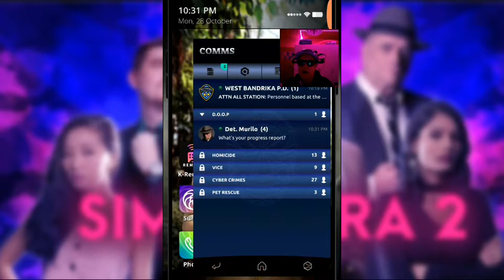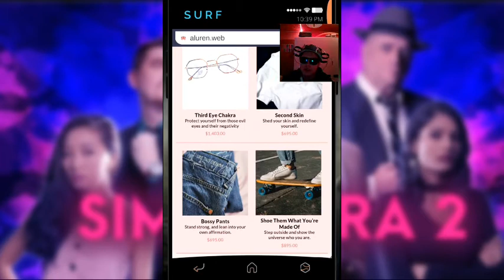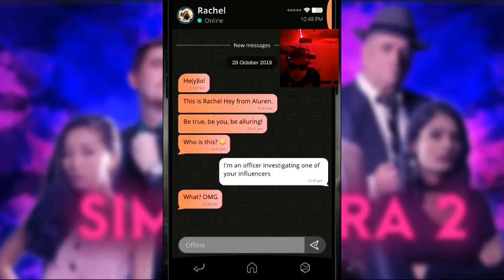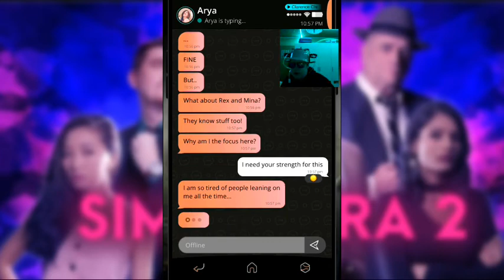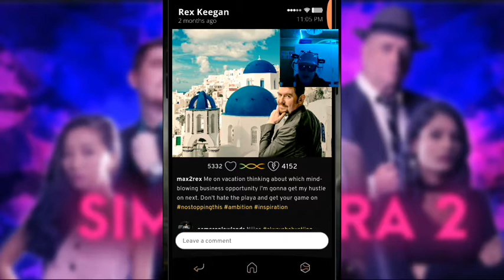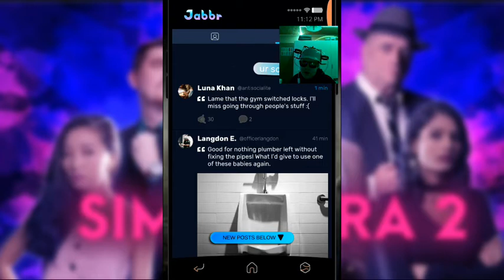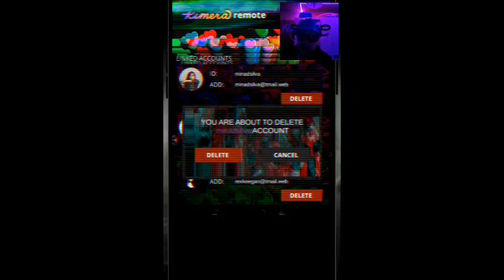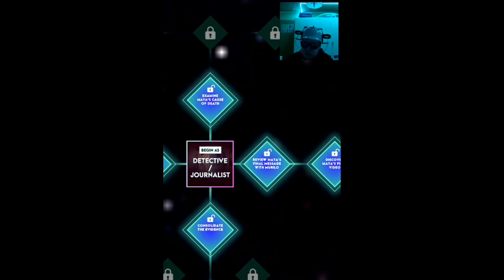Simulacra 2|| good ending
Oh yea this video is kinda broken